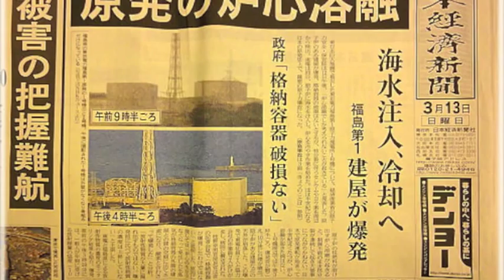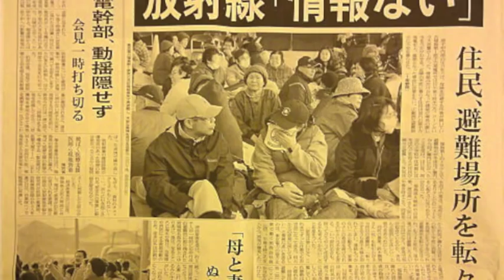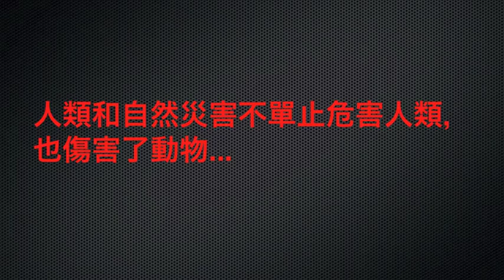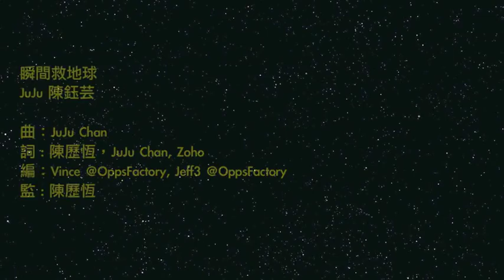JuJu首支派台歌《瞬間救地球》 (Promotional MV - 2011年愛護地球作品 )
《瞬間救地球》2011年愛護地球作品
JuJu 陳鈺芸 樂壇新晉唱作歌手 首支派台歌曲  (Promotional MV)

 城市今天起變遷一切被淡忘  忘記曾是翠綠被變裝
漸變冷冰世代相對不對望   已太多污染物到處擴?
抬望見灰色領空星朗被埋藏  誰鑄成大錯像垃圾崗
俗氣滿天眺望不清楚對岸   幻想中的片段哪裡看?

花都即使遍地黃金   多姿多彩有沒危機感
排泥土蓋樹林  大亞灣的靠近  忐忑不安昨日無知的教訓
清溪怎可變做泥氹  推土機竟每日去開墾
誰想大氣穿  四周酸雨贈
誰會共我起航去護蔭

同踏過灰色領空拯救著地球  令鳥兒能快樂渡過秋
復見往昔氣候花草得補救  只需堅守種植樹根千百畝
由你開始伸你手保護還不夠  令你身邊人群都接受
樹幹比天更高多似像星宿  千萬年以後也可安心得足夠

誰歲月作催殘這烙印

let's plant a flower
Set me free

同踏過灰色領空拯救著地球  別要魚群染病沒有休
復見往昔氣候青空想補救  只驚一次意外從此不再有
誰盼他朝因太多的人為差錯  在     移居宇宙
沒有野花欠青草翠綠星宿  怎活存快樂靠呼吸機的所有

沒有野花欠青草翠綠星宿  只活存痛或悲 他朝似像月球